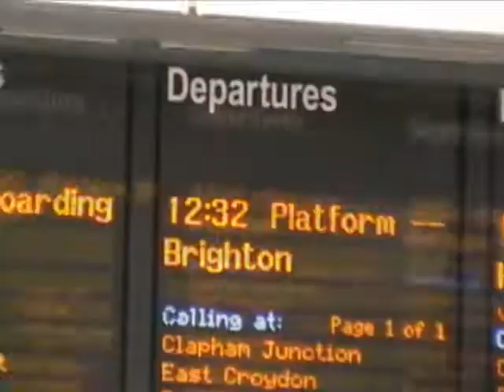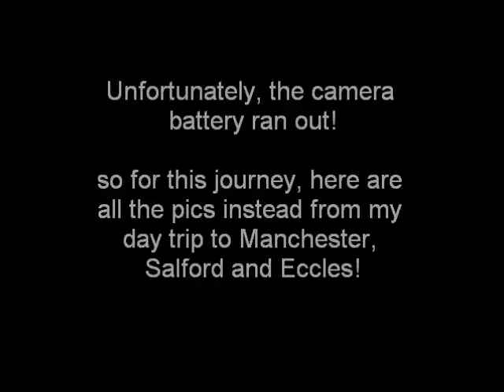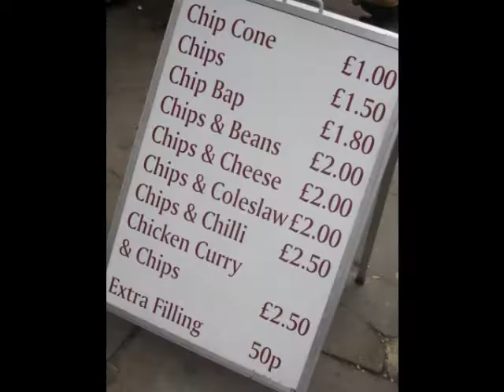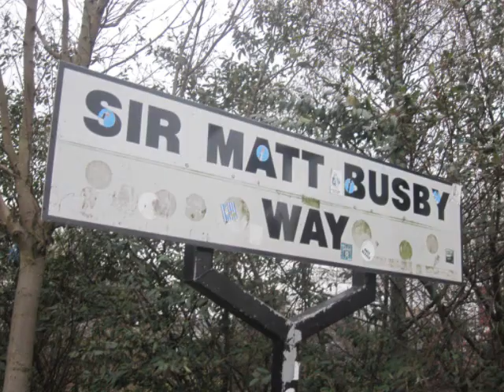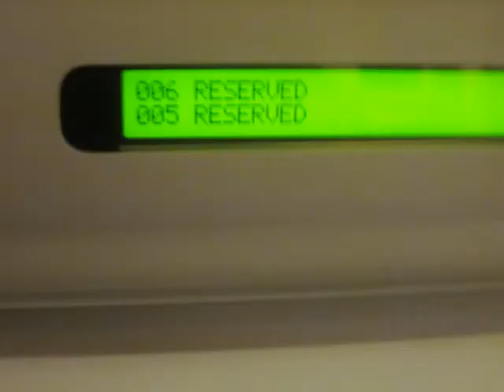Paul Jackson's Great British Journeys: Episode 7: Manchester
I hadn't charged the batteries, so my trip to Manchester was more about the photos than the video, as I went to Manchester, Eccles and Salford Quays, all in all, a pretty good day up north, taking in Old Trafford and all the other things this massive city had to offer.ffi4 p